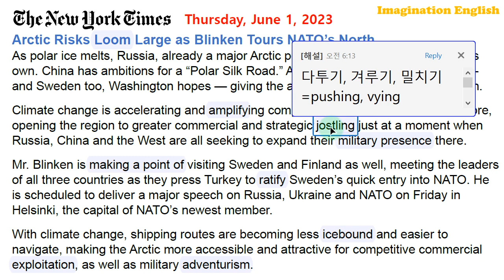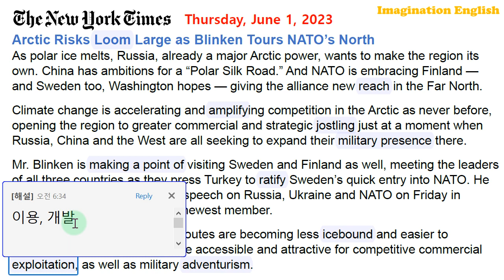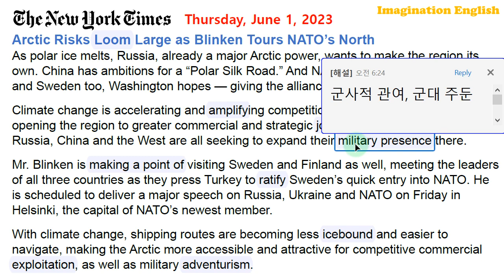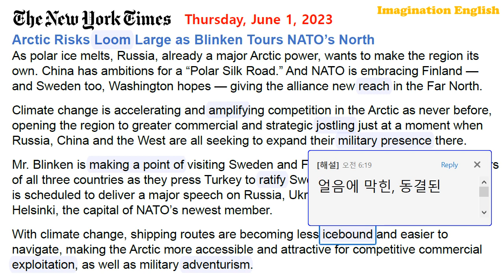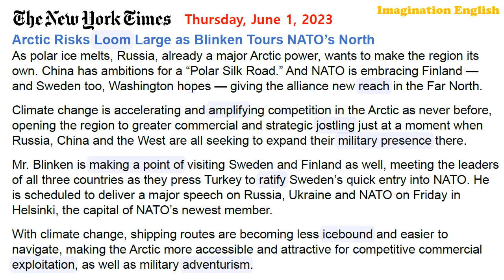[시사영어 1일1문] 두둥, 북극지역 패권 경쟁 (당일영어뉴스로 영어공부)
[본문]
Arctic Risks Loom Large as Blinken Tours NATO’s North
As polar ice melts, Russia, already a major Arctic power, wants to make the region its own. China has ambitions for a “Polar Silk Road.” And NATO is embracing Finland — and Sweden too, Washington hopes — giving the alliance new reach in the Far North.
Climate change is accelerating and amplifying competition in the Arctic as never before, opening the region to greater commercial and strategic jostling just at a moment when Russia, China and the West are all seeking to expand their military presence there.
Mr. Blinken is making a point of visiting Sweden and Finland as well, meeting the leaders of all three countries as they press Turkey to ratify Sweden’s quick entry into NATO. He is scheduled to deliver a major speech on Russia, Ukraine and NATO on Friday in Helsinki, the capital of NATO’s newest member.
With climate change, shipping routes are becoming less icebound and easier to navigate, making the Arctic more accessible and attractive for competitive commercial exploitation, as well as military adventurism.